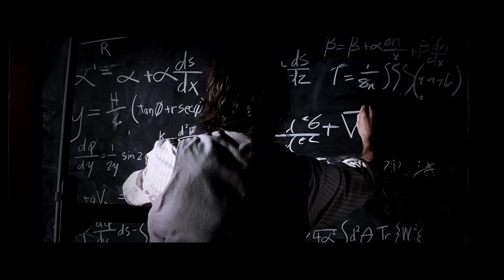Time travel - Mash-up movies - MIND.IN.A.BOX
Movie -
Terminator Genisys
Terminator
Bill & Ted's Excellent Adventure
12 Monkeys
2001 A Space Odyssey
About Time
Coherence
Deja Vu
Detention
Donnie Darko
Harry Potter and the Prisoner of Azkaban
Interstellar
Looper
Lucy
Predestination
Primer
Project Almanac
Safety Not Guaranteed
Star Trek
The Butterfly Effect
The Jacket
The Time Traveler's Wife
Time Lapse
X Men Days of Future Past
Triangle
KUNG FURY
Stealing Time

1Fbtqs4mwjF46VovXBHTum1QJD6LfP2zUg  - Bitcoin
TD4W7SFwpBdpB72wfMPdnEXJavNCF2WGYd - USDT